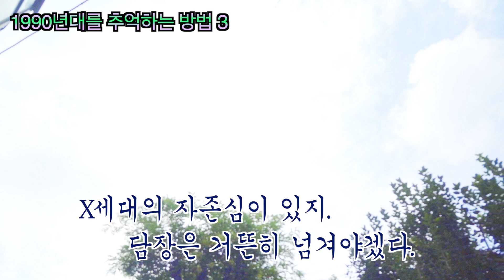1990년대를 기억하는 오늘, 그땐 그랬지 Back To The 1990s📆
레트로를 새로운 감각으로 즐기는 뉴트로. 여전히 '핫'한 뉴트로를 새롭게 즐겨보고 싶다면? 투박하고 조금 촌스러운 그때로 돌아가 보자. 직접 보고 듣고 만지며 느끼는 1990년대🕺🏻💃🏻

CREDIT

VIDEO - SUNG CHANG WON
EDIT - GU MIN JI
MODEL - LIM JI SEOP, SUN HYE YEOUNG
HAIR & MAKE-UP - JUNG JI EUN